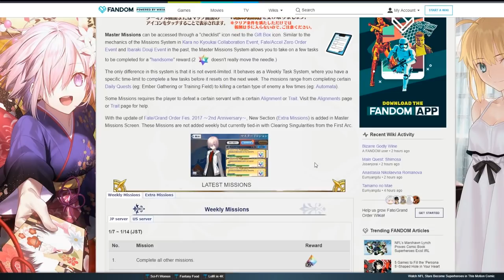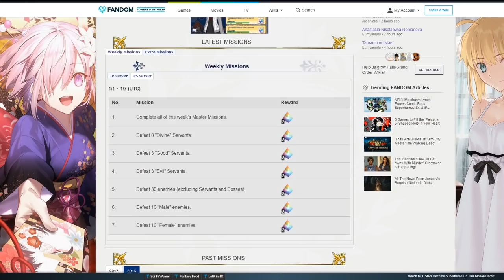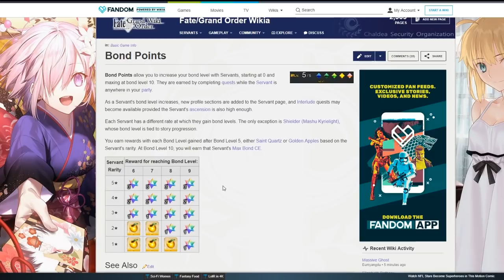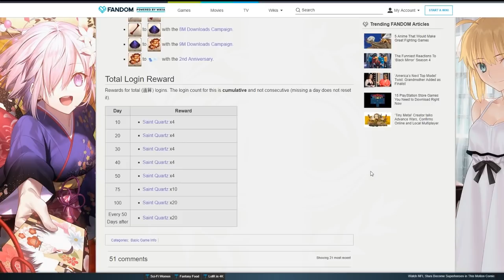[Fate/Grand Order] - Cómo obtener Saint Quartz Gratis dentro del juego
Ahora que se nos vienen muchos eventos, es importante saber todas las opciones que Fate/Grand Order nos otorga para obtener Saint Quartz gratis.